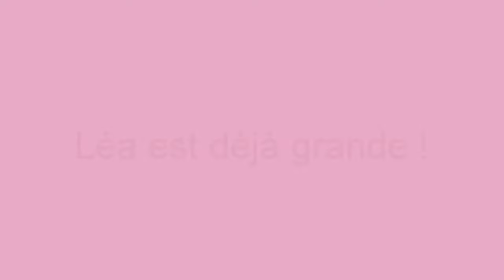Léa en vitesse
Mode portrait